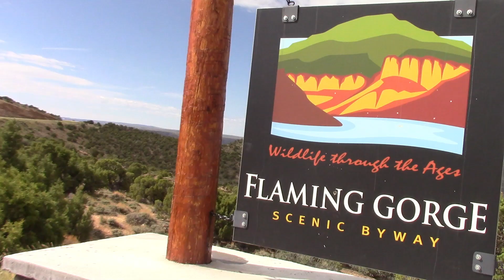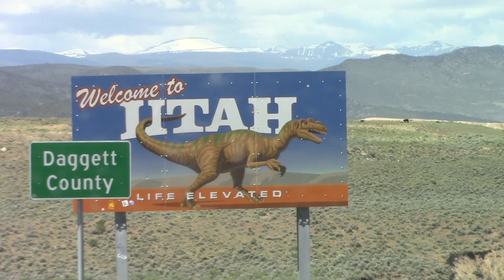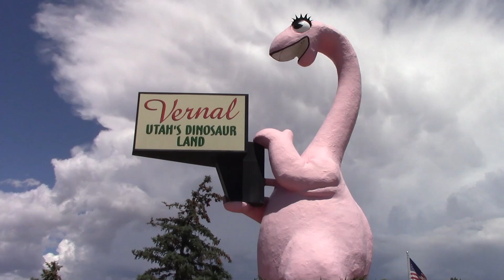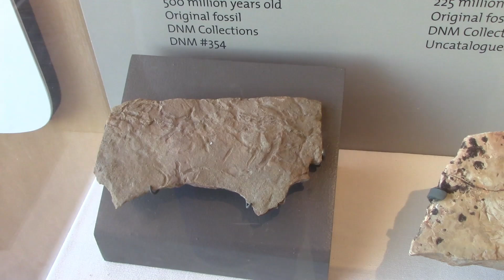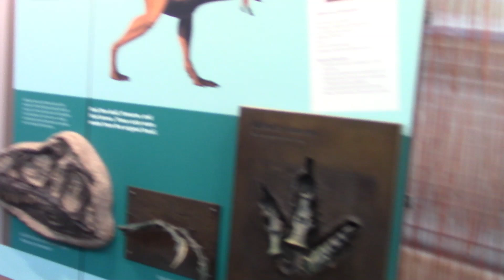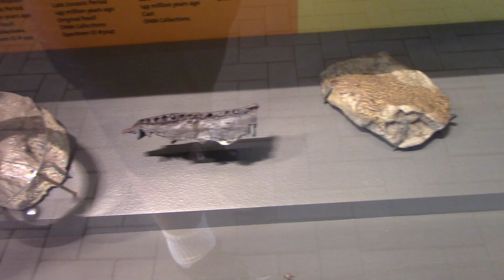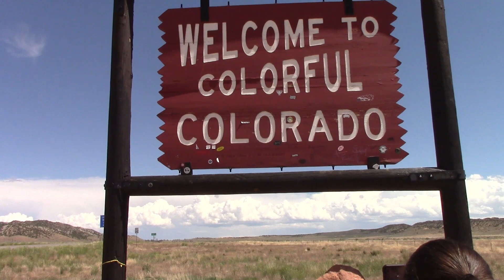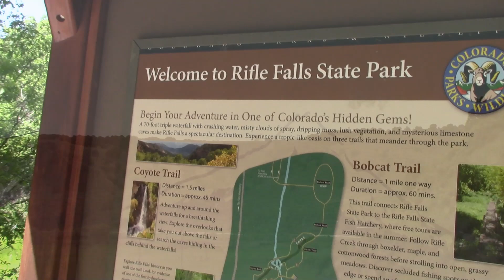Family Trip 2024 Part 6: Flaming Gorge & Dinosaur National Monument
Hey folks, this is the next part of our adventure. When leave Rock Springs, Wyoming and travel the Flaming Gorge on our way to the National Dinosaur Monument in Utah. Also we start our adventure to Colorado in preparations to go to a theme park on top of a mountain.